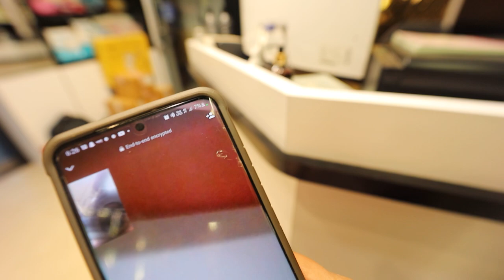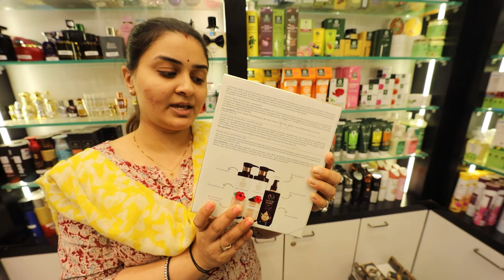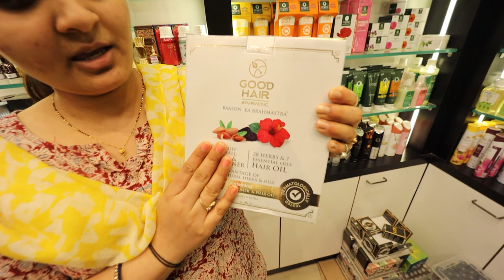10 million subscribers???| best anti dandruff shampoo | dandruff ka ilaj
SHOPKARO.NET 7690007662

✦Share your pictures on my Facebook group: